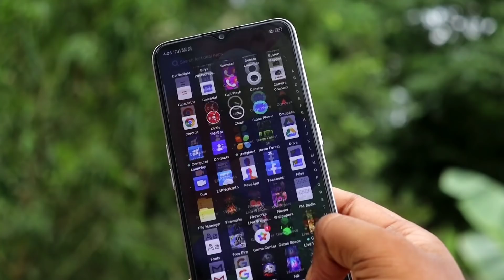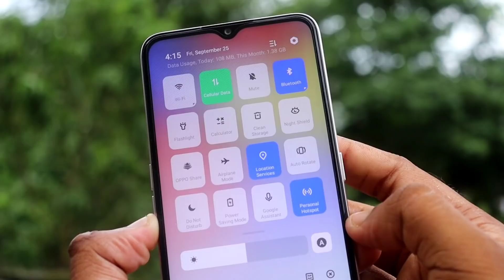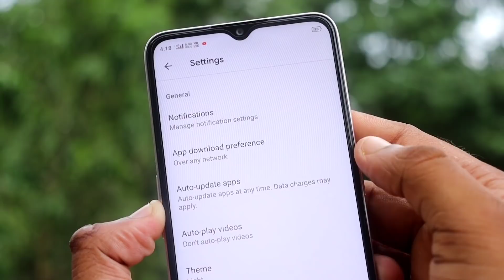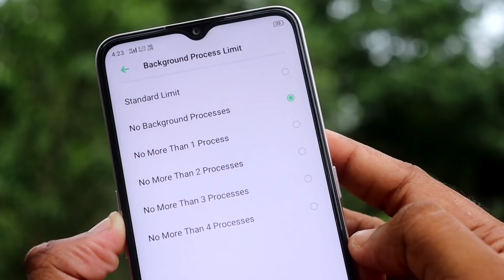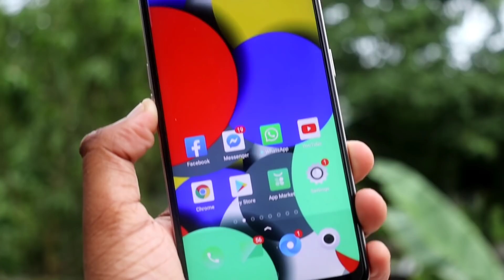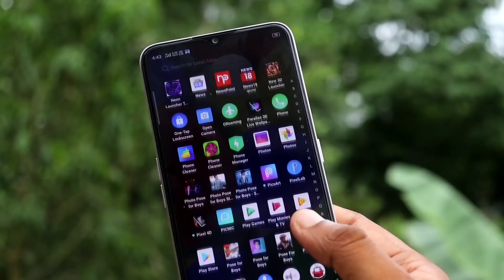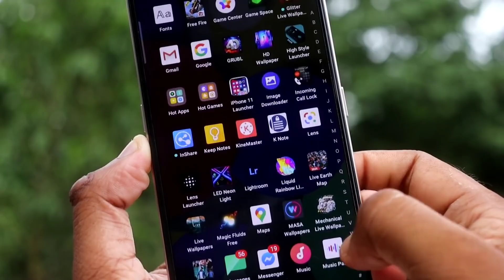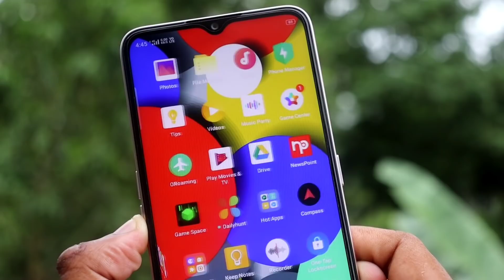এই সেটিং করলে ফোন কখনোই গরম হবে না | Phone Heating Problem Solve | Phone Cool